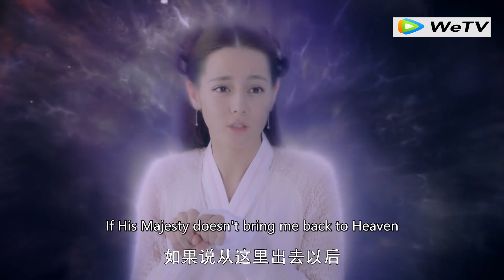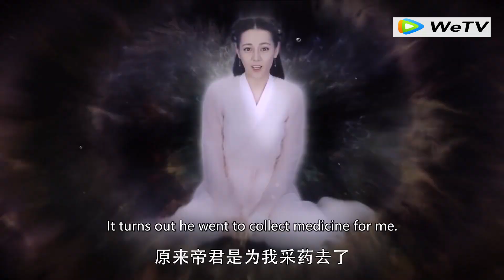The princess changed back to fox and Emperor adored her, which make the scheming girl jealous.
三生三世枕上书 | Eternal Love of Dream

心跳剧场 中国电视剧 Love Story#Music Video#Love Story 2023 chinese drama